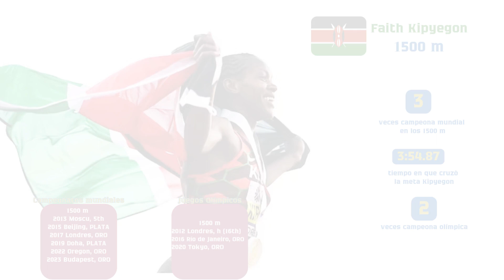Highlights I Día 4 World Athletics Championships Budapest 2023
Jornada 4 del Campeonato mundial de atletismo en Budapest 2023.
Las sorpresas siguen en la justa mundialista, que vio coronarse a Laulauga TAUSAGA, como la campeona mundial en lanzamiento de disco, dejando en segundo puesto a su compatriota y máxima favorita Valarie ALLMAN.
La leyenda de Faith Kipyegon, sigue creciendo, logró convertirse en tricampeona mundial.
El italiano Gianmarco TAMBERI, es el rey del salto de altura con 2.36 metros. Y el marroquí Soufiane  EL BAKKALI refrendó el título en los 3000 m con obstáculos.

Sigue compartiendo nuestros videos para llegar a más personas como tu, que aman el deporte.